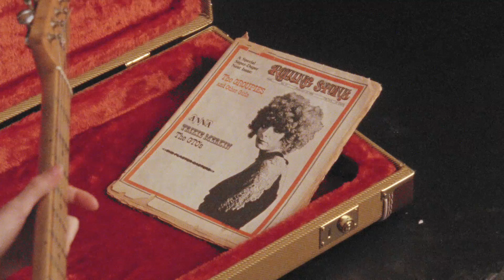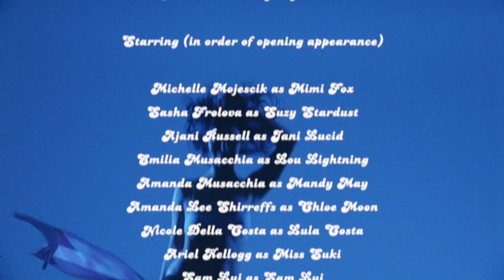"Midnight Ramblers" - A film by Wiissa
Meet the groupies of the golden age. Watch the film reimagining the dreamy lives of the muses, style icons and artists that inspired the rock stars of days gone by.

Directed & Written by Wiissa

Cinematography by Edward Herrera

Produced by Edelawit Hussien

Styled by Amanda Lee Shirreffs

Production Design by Wiissa